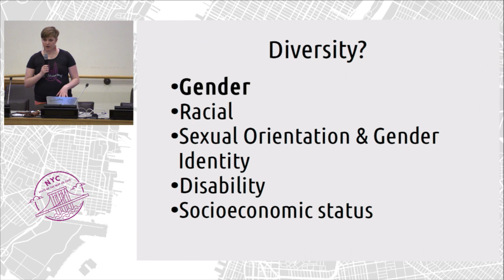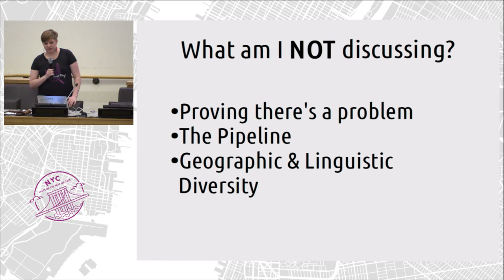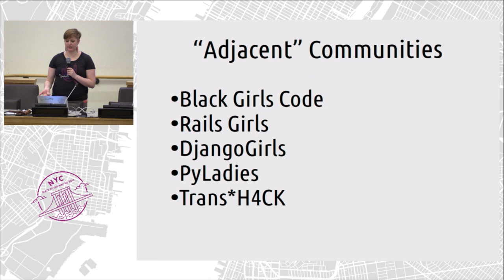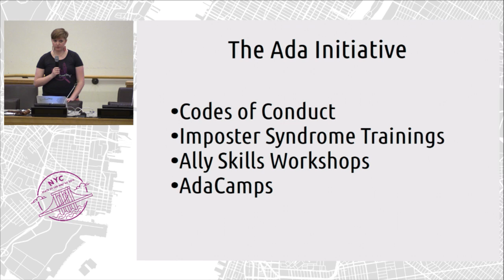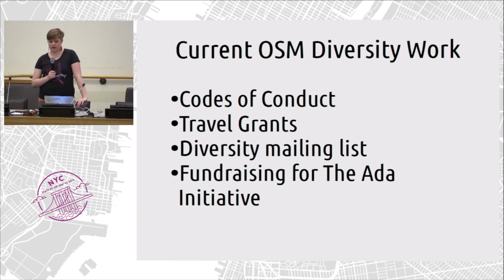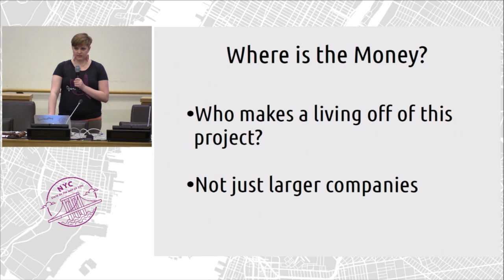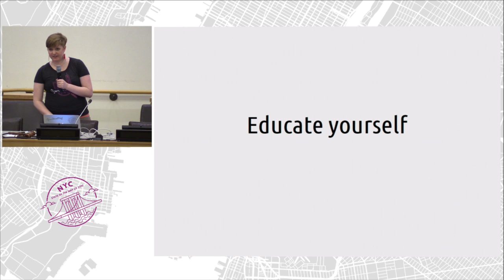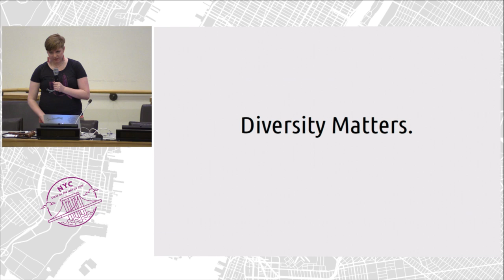Improving Diversity in OpenStreetMap – Kathleen Danielson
Open source has a diversity problem, and OpenStreetMap is no exception. In this talk I will not focus on proving that there is a problem; instead, I will provide concrete action items that we as a community can implement to help debug this issue. From the smallest local level to the national scale and even (or perhaps especially) internationally from the OpenStreetMap Foundation there is much the OpenStreetMap community can do to ensure that our community reflects the world we’re mapping.

I will share examples from other open communities that have successfully promoted diversity initiatives and share ideas for how we can apply their lessons to the OpenStreetMap community. I will also talk about the work that is already happening in OpenStreetMap and pitch a few ideas for ways to extend them.

My goal is to show you that while improving diversity is a big challenge there are a lot of things that we can do to start moving in the right direction today.